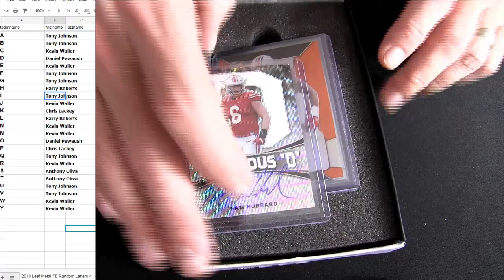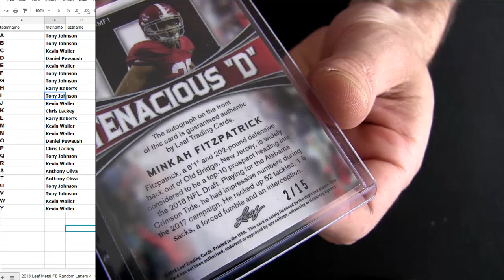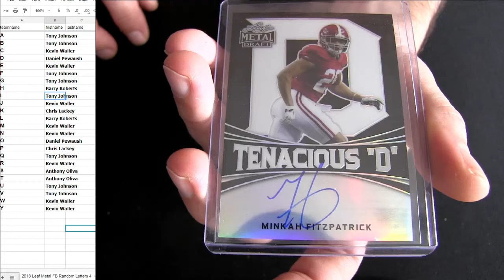18 Leaf Metal FB #4